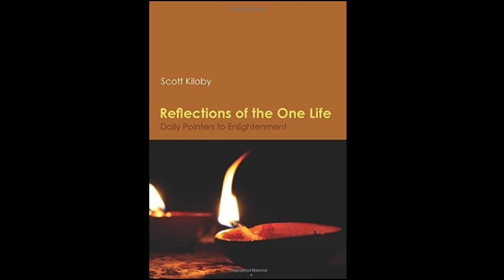Scott Kiloby: KI and Chronic Pain How It Works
The Radical Recovery Summit features innovators in the field of trauma and addiction recovery. In our sixth year of the Summit, we see the mindset has changed about trauma as it relates to addiction and the importance of somatics (working in the body). The leading edge perspective of people we've interviewed is becoming better known. These new approaches and wisdom are changing the world of trauma and addiction recovery.

Go to Radical Recovery Summit.Com to watch all of the interviews free.

The Radical Recovery Summit was inspired by Scott Kiloby in 2017. The Kiloby Center for Recovery was the first mindfulness based addiction recovery center in the US when it opened in 2013. They worked with trauma first and developed an effective New Model of Recovery.